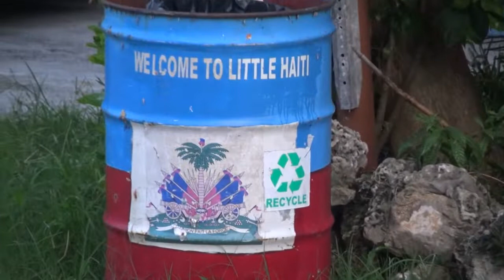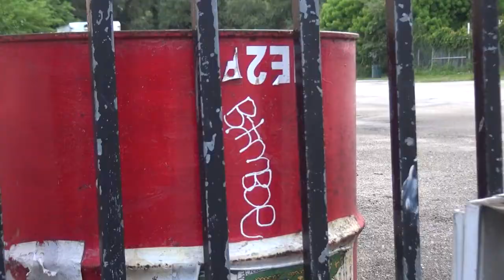LES HAITIENS DIVISES SUR LA PHOTO DU DRAPEAU HAITIEN SUR DES POUBELLES EN FLORIDE